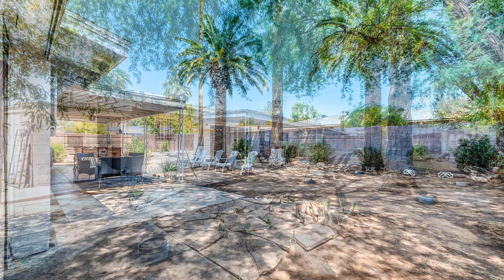7018 E Exmoor Dr, Mesa, AZ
See the Property Website! :: Ricardo Figueroa - (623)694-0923